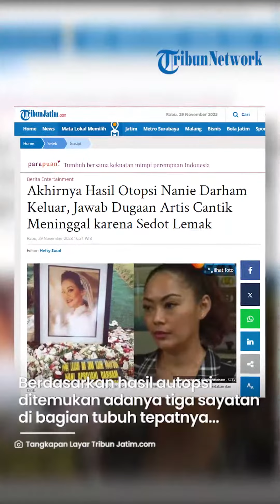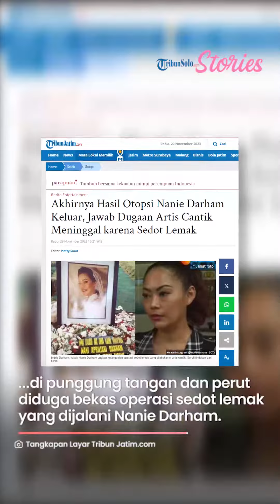Akhirnya Hasil Otopsi Nanie Darham Keluar, Jawab Dugaan Artis Cantik Meninggal karena Sedot Lemak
TRIBUNSOLO.COM - Meningalnya artis cantik Nanie Darham menghebohkan publik.

Nanie Darham meninggal dunia pada 21 Oktober 2023.

Diduga, Nanie Darham meninggal dunia karena malpraktik operasi sedot lemak.

Kini hasil autopsi jenazah Nanie Darham telah keluar.

Kuasa hukum keluarga Nanie Darham, Hartono, membeberkan hasil autopsi tersebut.

Autopsi dilakukan untuk menjawab dugaan malpraktik yang dialami Nanie Darham saat menjalani operasi sedot lemak.

Berdasarkan hasil autopsi ditemukan adanya tiga sayatan di bagian tubuh tepatnya di punggung tangan dan perut diduga bekas operasi sedot lemak yang dijalani Nanie Darham.

"Hasil otopsi bagian luar itu sudah ketahuan bahwa ada 3 sayatan di punggung tangan dan perut," kata Hartono saat ditemui di kawasan Tendean, Jakarta Selatan, Selasa (28/11/2023).

Namun untuk visum bagian dalam tubuh jenazah Nanie Darham, Hartono menyebut pihaknya berwajib masih melakukan pemeriksaan terkait hal itu.

Sebab pemeriksaan dari bagian dalam tubuh Nanie Darham ingin melihat adakah kandungan obat tertentu yang dikonsumsi pemeran film Air Terjun Pengantin itu sebelum melakukan operasi.

Sebab kondisi Nanie saat melakukan operasi dinyatakan drop dan komplikasi.

Sehingga Nanie dilarikan ke rumah sakit Hintaro dari klinik kecantikan tempatnya melakukan sedot lemak.

"Itu hasil visum bagian luar. Kalau bagian dalam, sedang diperiksa oleh labkrim untuk menguji apakah ada zat atau kandungan obat tertentu yang residunya masih tertinggal," lanjut Hartono.

VP: ROZAQ